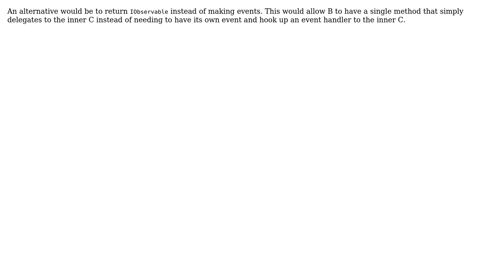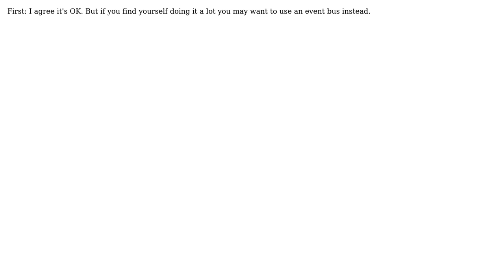Software Engineering: Event subscription from nested classes (3 Solutions!!)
Software Engineering: Event subscription from nested classes

With thanks & praise to God, and with thanks to the many people who have made this project possible! | Content (except music & images) licensed under CC BY-SA | Music | Images & others | With thanks to user Rob user Jalayn user Gideon Engelberth user Christian Horsdal and the Stack Exchange Network Trademarks are property of their respective owners. You are responsible for your own actions.